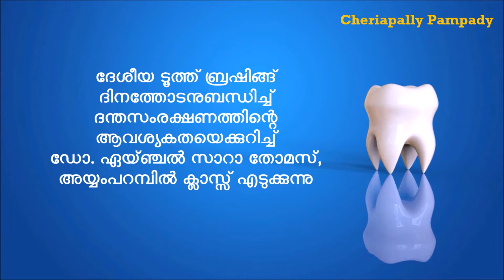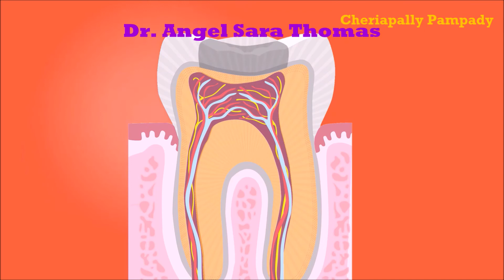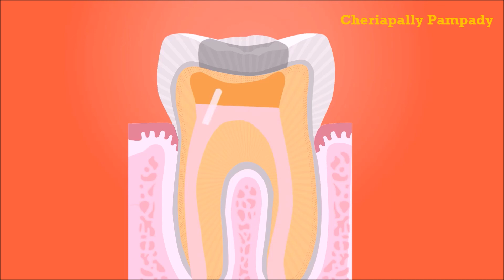A Class on Dental Care by Dr Angel Sara Thomas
NATIONAL TOOTH BRUSHING DAY NOVEMBER 07( ദേശീയ ടൂത്ത് ബ്രഷിങ്ങ്) ദിനത്തോടനുബന്ധിച്ച് ദന്തസംരക്ഷണത്തിന്റെ ആവശ്യകതയെക്കുറിച്ച്
ഡോ. ഏയ്ഞ്ചൽ സാറാ തോമസ്,, അയ്യം പറമ്പിൽ ക്ലാസ്സ് എടുക്കുന്നു